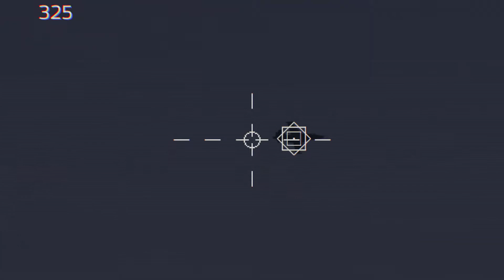Rocket Rumble: Explosive Showdown